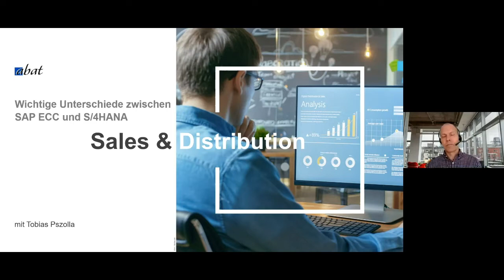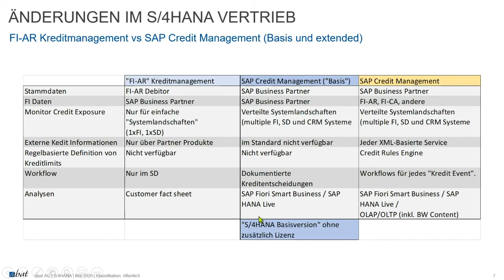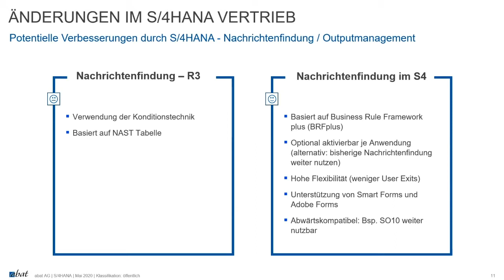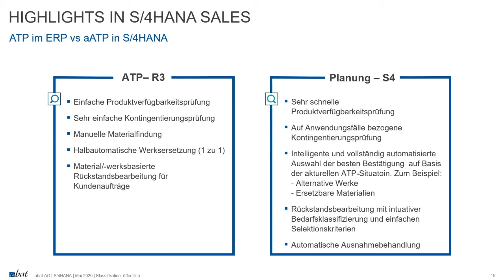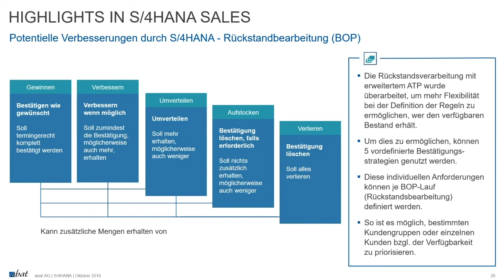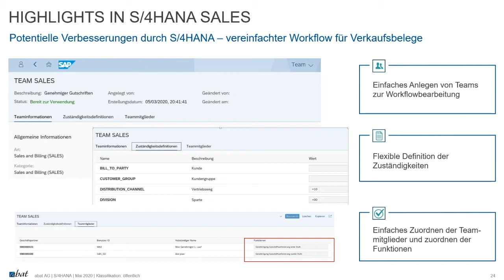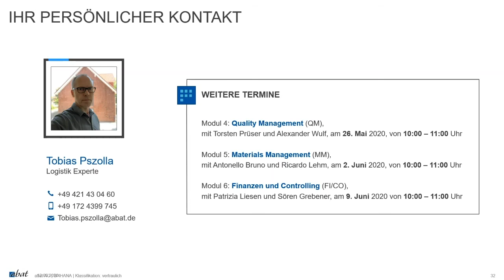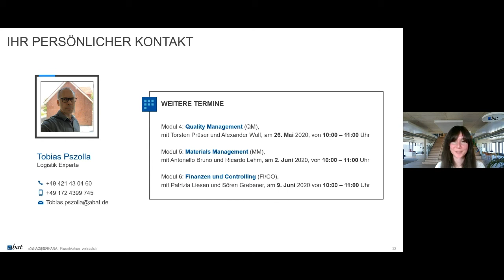W: Unterschiede zwischen SAP ECC und S/4HANA: Sales & Distribution (SD)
Der dritte Teil unserer kostenlosen Webinar-Serie dreht sich um das SAP-Modul SD (Sales & Distribution). Was hat sich dort gegenüber SAP ECC genau geändert? Was fällt weg und was wurde vonseiten SAP als „nicht strategisch“ definiert?